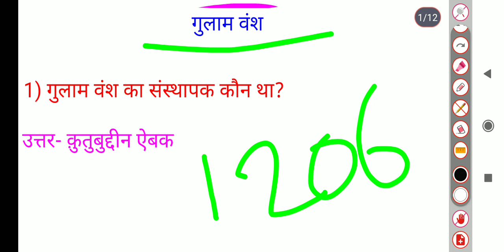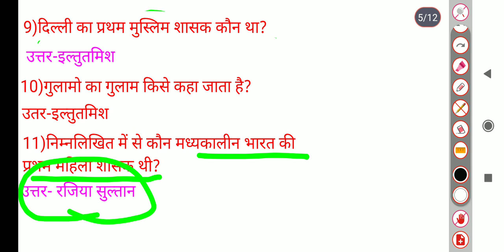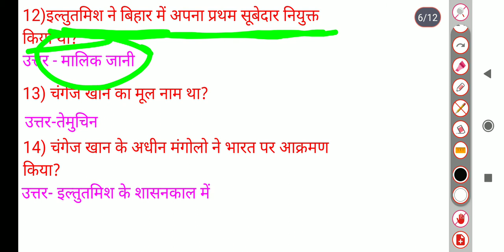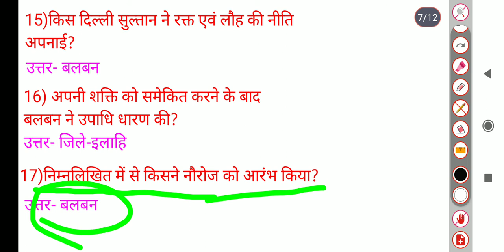गुलाम वंश/गुलाम वंश से महत्वपूर्ण प्रश्न/गुलाम वंश संबंधित प्रश्न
गुलाम वंश by khan sir,
गुलाम वंश का इतिहास,
गुलाम वंश का इतिहास by khan sir,
गुलाम वंश खान सर,
गुलाम वंश ट्रिक,
गुलाम वंश mcq,
गुलाम वंश का संस्थापक कौन था,
गुलाम वंश का अंतिम सुल्तान कौन था,
गुलाम वंश से संबंधित महत्वपूर्ण प्रश्न,
गुलाम वंश pdf